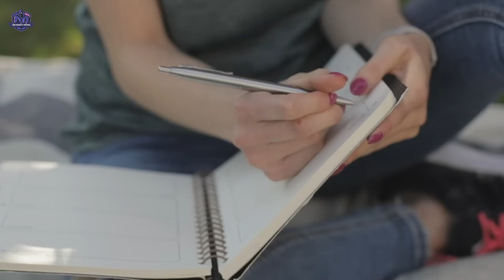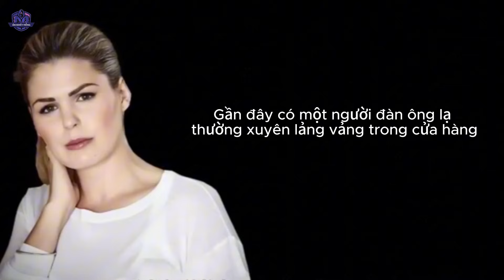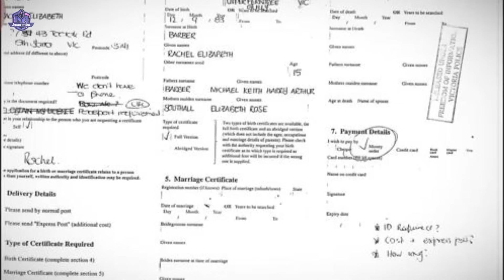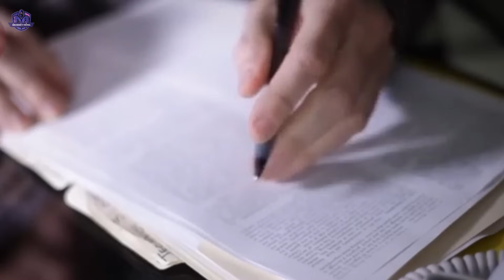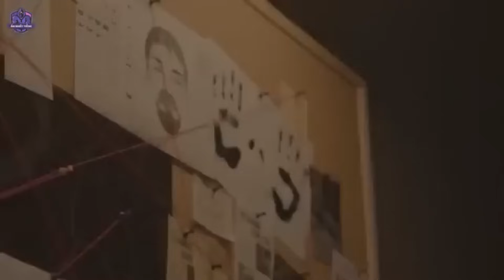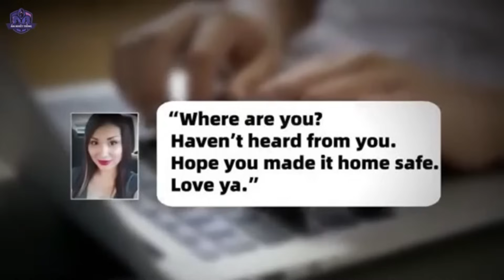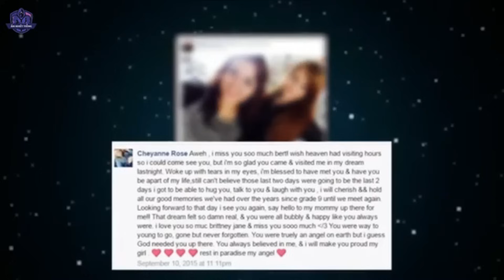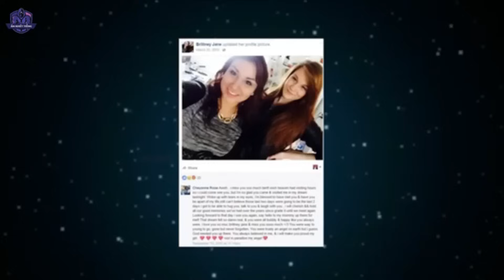Sự Thật Kinh Hoàng Về VỤ ÁN SÁT HẠI BẠN THÂN | Án Khét Tiếng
Sau bữa trưa, Rachel đến cửa hàng mà cô từng ghé qua rồi nhờ nhân viên lấy đôi giày múa xanh mà cô yêu thích từ lâu và cho biết cô sẽ quay lại thanh toán sau. Đến 5:35 chiều sau khi kết thúc buổi học, Rachel và Manny ôm nhau để chào tạm biệt đồng thời trong lúc trò chuyện, Rachel nói với bạn trai rằng hôm nay cô sẽ đi một chuyến tàu điện khác để thăm một người bạn. Sau đó cô chia tay Manny và rời đi nhưng không ai ngờ đó cũng là lần cuối cùng Manny nhìn thấy Rachel.